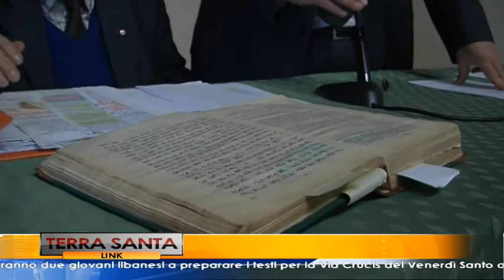Terra Santa Link - 01.02.2013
Il sommario della puntata:
- L'ultimatum dell'Onu: "Israele fermi tutte le attività di insediamento nei Territori palestinesi"
- Il Patriarca Latino di Gerusalemme sulle elezioni in Israele: "Mi auguro che la nuova alleanza con il centro rappresenti un reale passo avanti verso una soluzione pacifica." E sulla Giordania: "Spero che i Fratelli Musulmani salgano sul treno giusto"
- Padre Bouwen, missionario a Gerusalemme: "Gli Israeliani vogliono vivere una vita normale, in pace"
- Giornata di riflessione ebraico-cristiana: il ruolo del dialogo interreligioso per Mario Fineschi
- L'appello per la pace in Siria del segretario generale dell'Onu Ban Ki-Moon
- Saranno due giovani libanesi a preparare i testi per la Via Crucis del Venerdì Santo al Colosseo